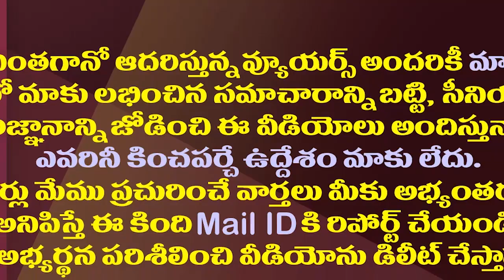జనసేన ఆఫీసుకు లోకేష్..గుట్టు విప్పేసాడుగా.!| Lokesh Janasena Office Entry Indicate Future Politics